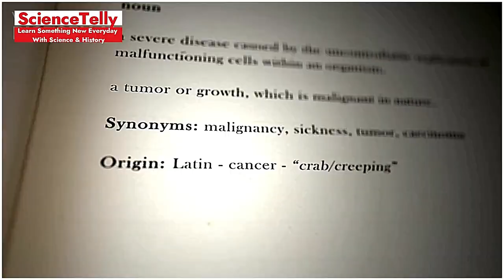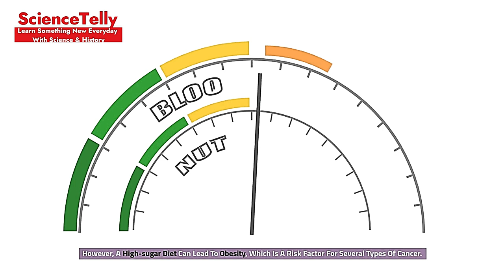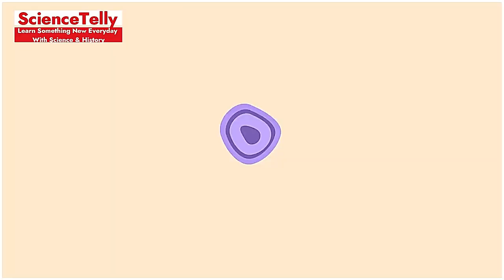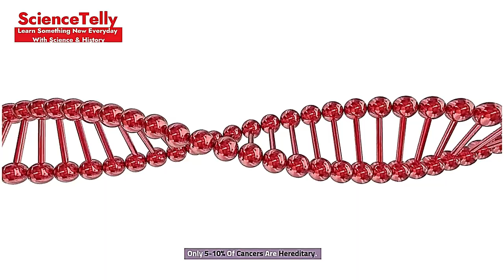Busting Cancer Myths: Separating Fact from Fiction | Must-Know Truths!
Short Description:
Join us on Sciencetelly as we dive into the world of cancer myths and uncover the truths! In this video, we'll separate fact from fiction, debunk common misconceptions, and provide essential information about cancer.